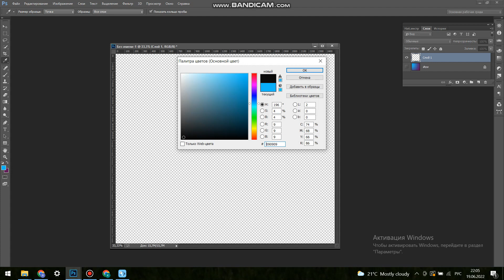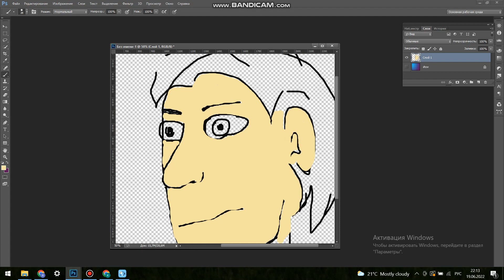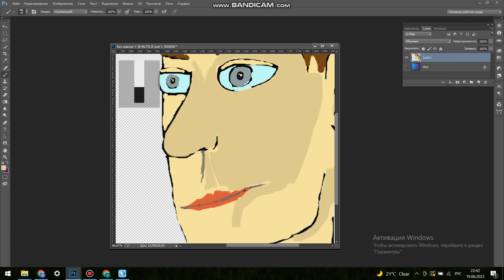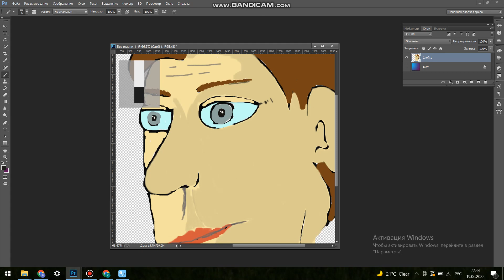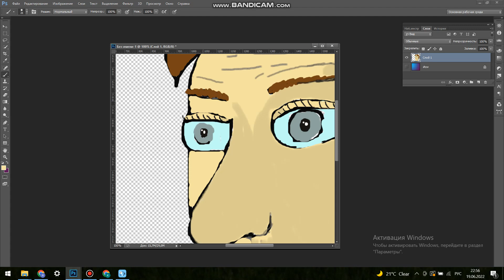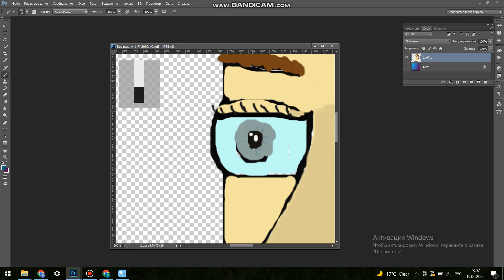Draw a cartoon portrait in Photoshop from scratch without templates and copies (part 1)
In this video, we will start drawing a cartoon portrait in Photoshop without auxiliary tools. A minimum of tools is more skill. Happy viewing.
You can also help the development of our ukraine studio